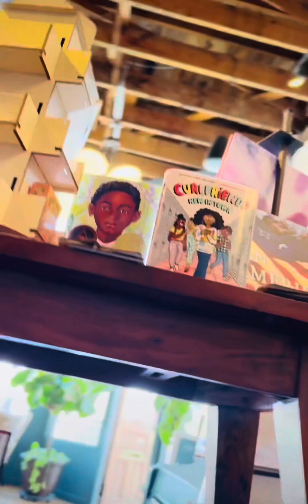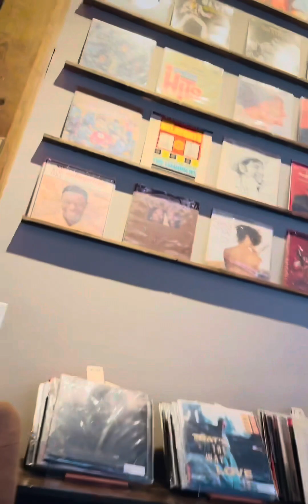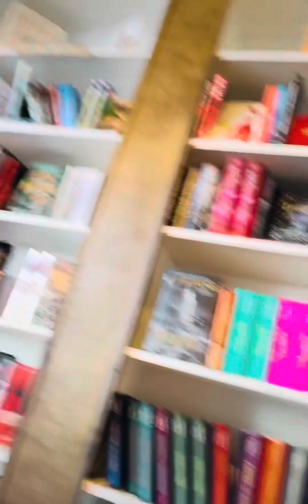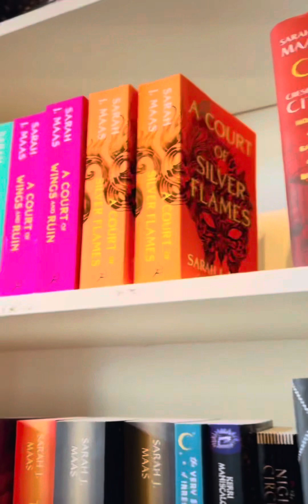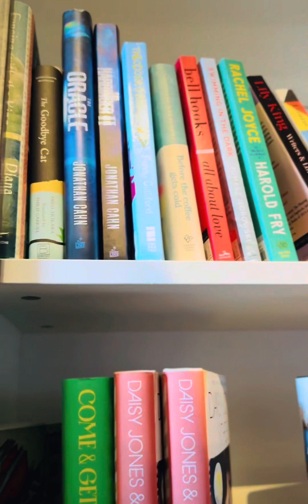Spring Vibes Shop and Dine 🎀 silent ambience